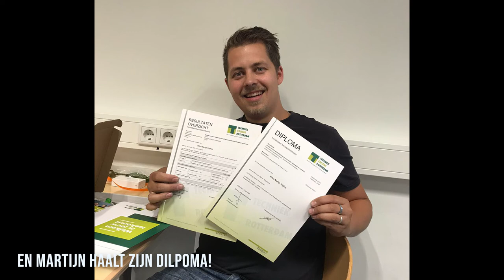FAMILIE VRIJDAG - 2020 JAAROVERZICHT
Het jaar zit er weer op! Wat hebben we een gek jaar gehad, maar ondanks alles ontzettend genoten. In deze video een paar van onze highlights!
We willen jullie heel erg bedanken dat jullie de afgelopen periode hebben gekeken naar de video's op ons kanaal en we hopen er volgend jaar weer een hoop voor jullie te kunnen maken! Fijne jaarwisseling :)
Vind je dit een leuke video? Geef dan een duimpje omhoog!

Hi! Leuk dat je kijkt naar een filmpje van ons =) met z'n vieren, Martijn (28), Mirjam (28), Jaïra (8) en Loän (0) vormen wij familie Vrijdag!
We zijn dit kanaal begonnen om onze herinneringen en qualitytime die we hebben met elkaar als samengesteld-gezin te kunnen bewaren voor later! Jaïra heeft een andere vader en is daardoor maar 50% van de tijd bij ons, de tijd die we dan met haar hebben.. leggen we graag vast!